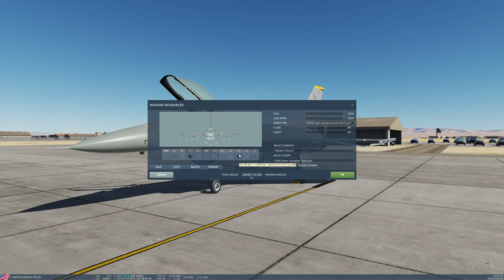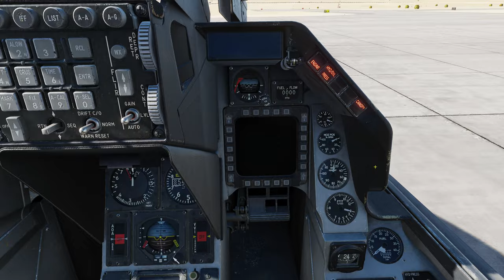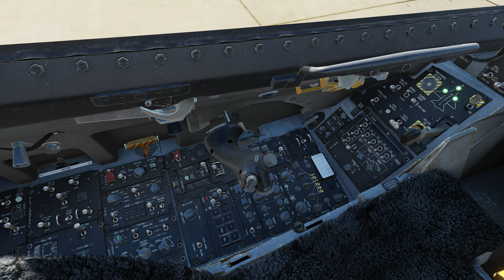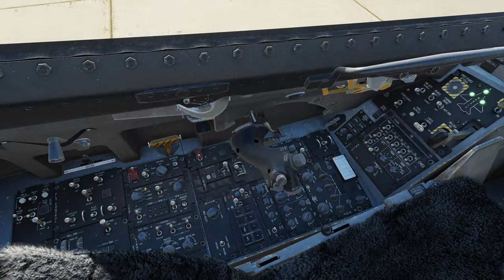DCS World: F-16C Viper | AGM-65H /PT-BR_VÍDEO 2045